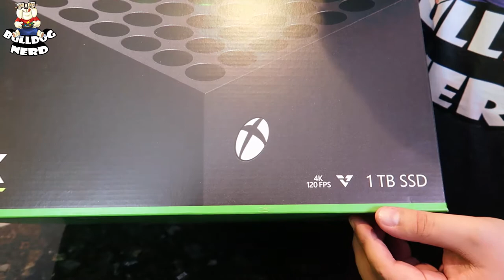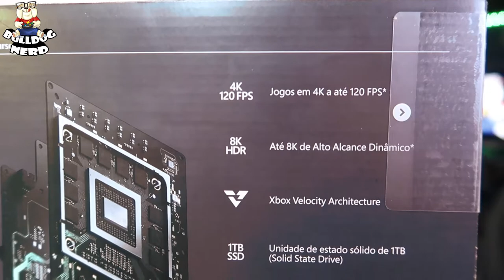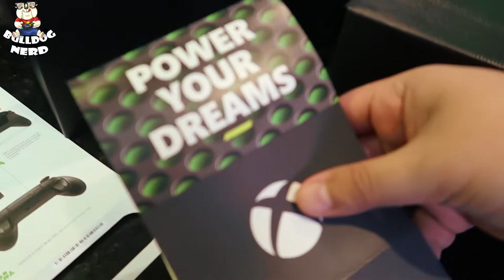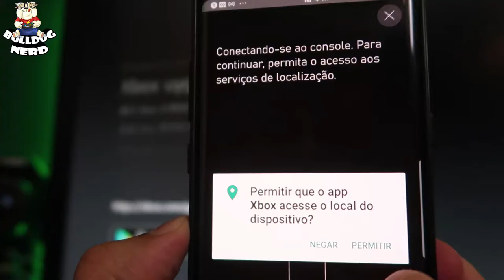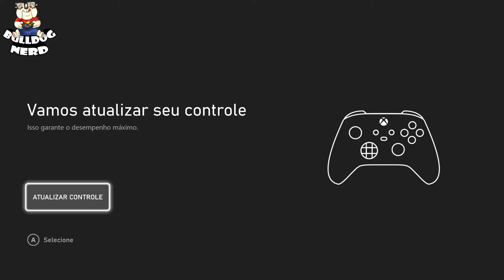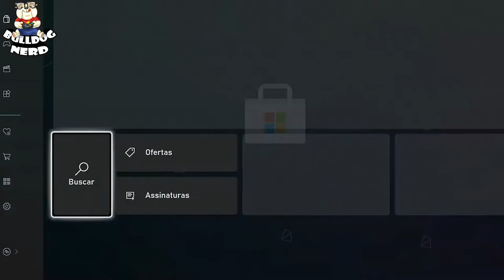XBOX SERIES X (UNBOXING + INTERFACE em português pt-BR)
Vídeo de unboxing do XboxSeriesX aqui do canal!

Compre pelos links abaixo e ajude o canal:
►Xbox Series X
►Xbox Series S
►PS5 (Digital Edition)
►PS5 (Standard Edition)

👍Não percam nossas LIVES, que acontecem sempre de segundas a sábados às 19:30 no YouTube, no Facebook e na Twitch:

PSN: bulldog_nerd_
Gamertag: BulldogNerdXbox

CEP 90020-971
Porto Alegre-RS